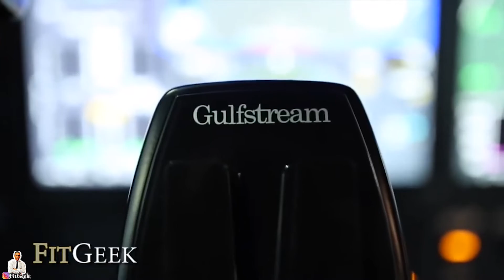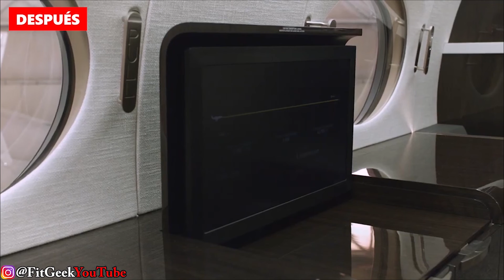✅Jet Privado GulfStream G450 y Mejoras TOP En Vuelos Comerciales (los que tomamos tu y yo) Español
🟢 X o Twitter (vídeos con antelación)

✅ Si quieres colaborar puedes hacerte miembro de cualquiera de estas categorías en el siguiente enlace (recomendada categoría "FitGeeker")